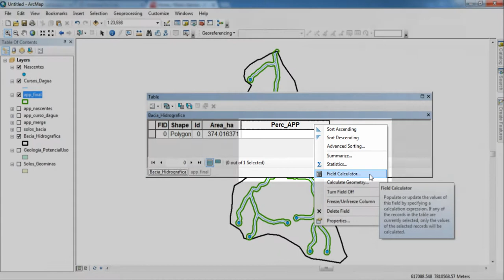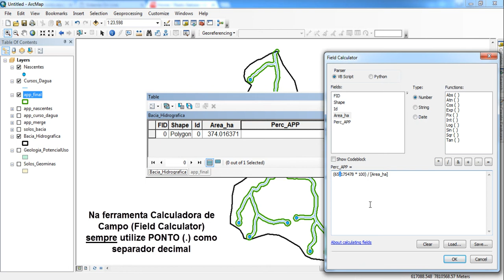Calculadora de Campo para cálculo de Percentual de APP - ArcGIS 10.3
Vídeo aula do professor Danilo Magalhães que mostra como utilizar a calculadora de campo, na tabela de atributos de arquivos shapefile, do software ArcGIS 10.3, para calcular o percentual de APP em uma bacia hidrográfica.

Essa ferramenta pode ser utilizada para cálculo de quaisquer outras fórmulas que envolvam os arquivos shapefile, como índices morfométricos que podem ser aplicados a bacias hidrográficas.